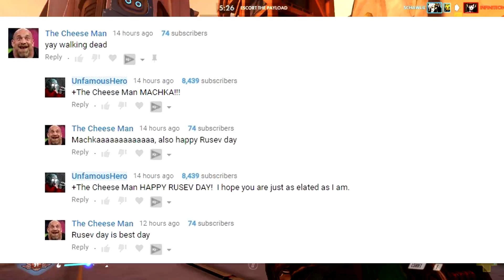Why JERRY BEAT RICK in Season 3 of Rick and Morty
Before you comment your hate, hear me out first. I admit, it was complete click bait but that's so people can hear me out.  Now, i do believe by the end of the Season, Jerry overcame Rick but i don't think it was a complete win or even a direct win, I think Jerry barely overcame Rick with the indirect help of the whole family and partially Rick.

Sources

The video clips showed is from Rick and Morty, an adult cartoon owned by Adult Swim and the creators of Rick and Morty

Links to A Whole New World!
UnfamousHero#4381

JERRY BEAT RICK in Season 3 of Rick and Morty